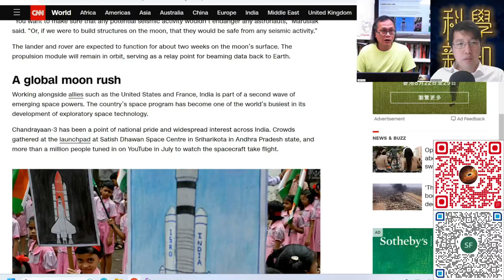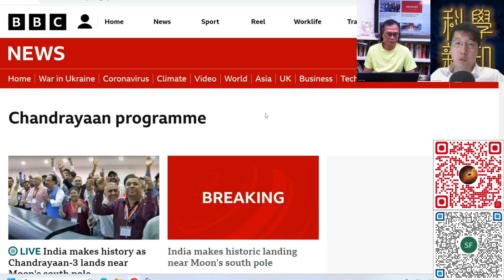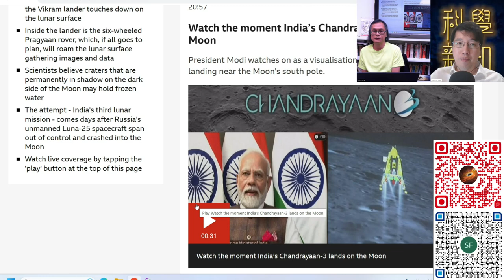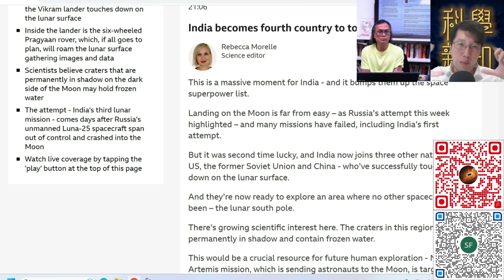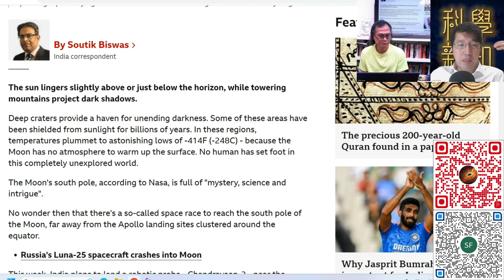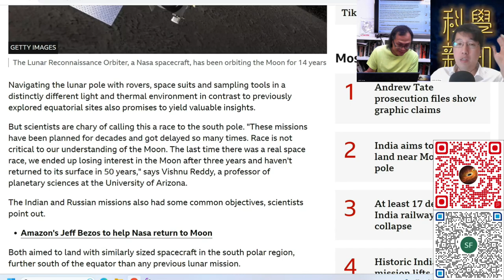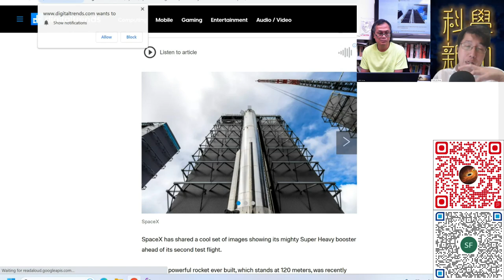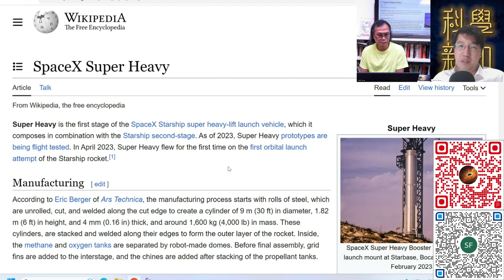科學新知 2023-08-24 Part4: 印度成為第四個成功軟着陸月球的國家。俄羅斯日前登月失敗，問題出在哪裡？| 主持：陳志宏博士 & 台長梁錦祥